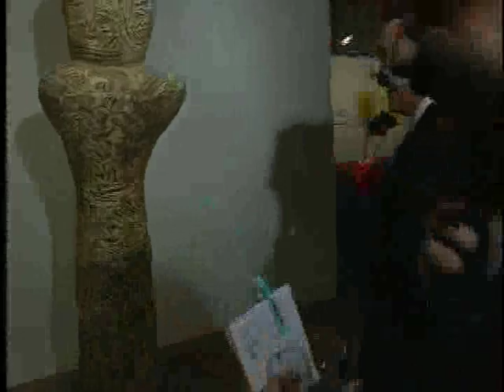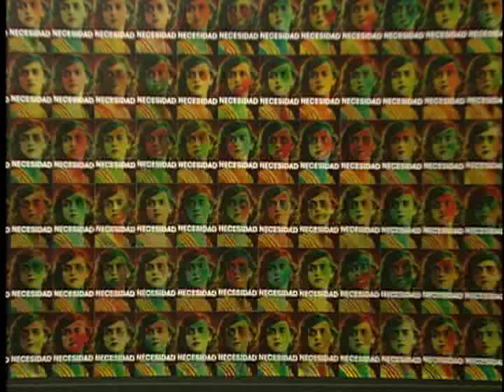Visita de Nohra Puyana de Pastrana al Salón Nacional del Artista -14 de abril de 1994-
Visita de la señora Nohra Puyana de Pastrana al Salón Nacional del Artista en Corferias, durante la campaña presidencial de Andrés Pastrana.